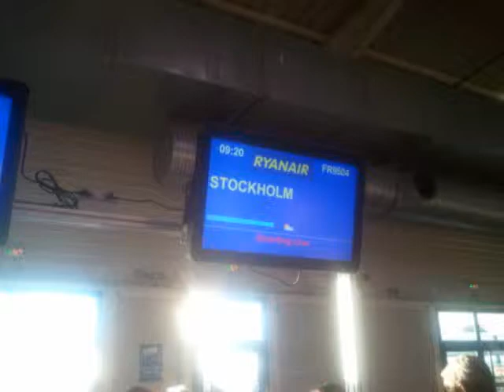vacances Milouze et Titi en Suède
Sejour avec Milouze au pays de Zlatan !  une tuerie